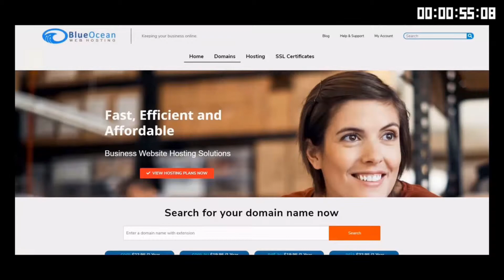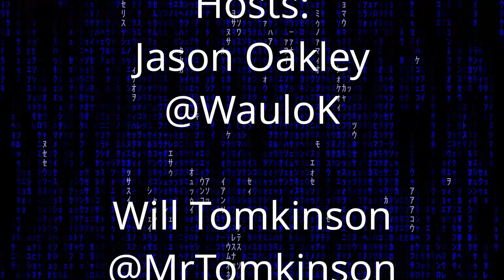Aussie Tech Heads - Episode 777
Aussie Tech Heads - Episode
 777

NBN Co has laid out a fresh proposal to scrap separate bandwidth charges and introduce flat-rate pricing.
Security researcher Sick Codes worked with Doom modder Skelegant to get the game running on a John Deere tractor display.
It turns out a Janet Jackson song had the power to crash some laptops back during the Windows XP era.